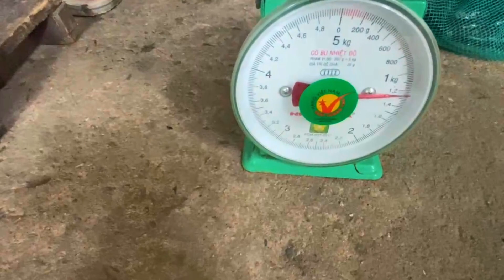Thăm bẫy rắn dính hổ vện to quá đã. /Hiếu Hiền vlog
Hôm nay ae mình tiếp tục đi thăm luồng bẫy rắn dính hổ hành to hổ vện khủng. Cả nhà xem video thấy hay thì cho ae mình 1 like 1 Đk kênh và 1 chia sẽ nha.